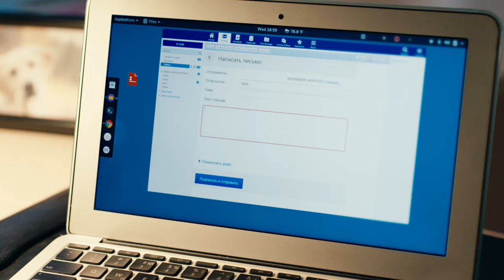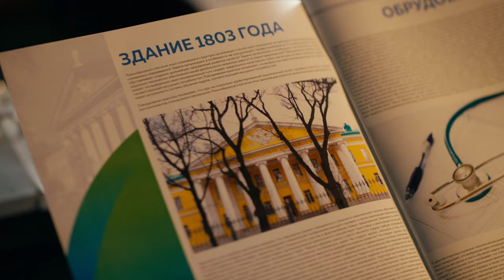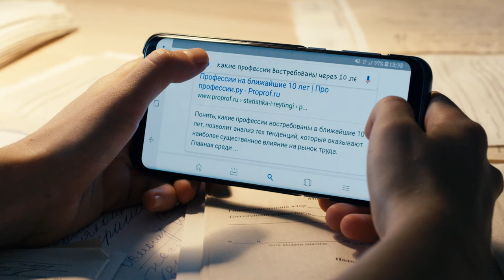SHE CAUGHT THEM IN A KISS... (Episode 15) PREGNANCY TEST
Natasha and Andrei successfully perform a complex intrauterine operation. The father-to-be confesses to Bahmétyeva that he made the decision to close his center that morning. Inga sees her fiancé kissing his ex-wife and films a video showing the head of the health administration taking a bribe, which she leaks to journalists. Eugene shows up at Andrei's house and asks him to take her back to Moscow. Kolmogorov decides to resign and suggests Bahmétyeva as his replacement. Sechenov gets a weightlifter who ran away from her sadistic husband. Ruslan takes Olshanskaya to the registry office...

Natasha Bakhmetieva, living with Andrei Lazarev and their one-year-old son, Mishka, juggles roles as a housewife and mother. Visiting the medical center to congratulate Evgenia Efimovna on her anniversary, she witnesses a pregnant woman struck by a KAMAZ truck at the maternity hospital gates. Bakhmetieva rescues the patient but tragically loses the baby. Forced to work for 24 hours, she discovers multiple recent infant deaths in the department. Head doctor Samoryadov urges her to end maternity leave early. Meanwhile, at a U.S. medical conference, Ruslan Bazanov, training as an obstetrician, encounters Olga Olshanskaya.

Welcome to the official YouTube channel for the captivating drama series "PREGNANCY TEST"!
Dive into a world of intrigue, romance, and suspense as we follow the compelling stories of characters facing life-changing decisions.
From unexpected pregnancies to hidden secrets, each episode unfolds like a fascinating envelope waiting to be opened. Join us as we unravel the complexities of love, family and sacrifice. Don't miss out on the latest episodes, behind-the-scenes exclusives and engaging discussions.